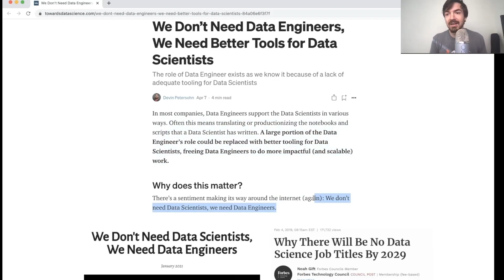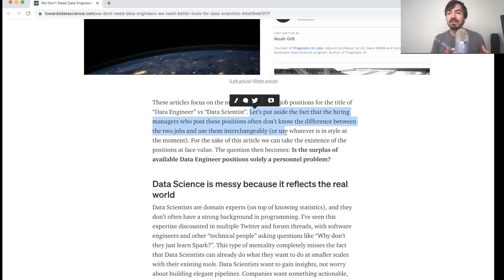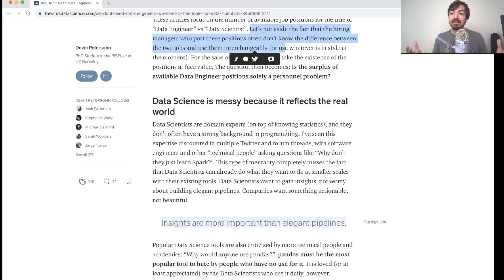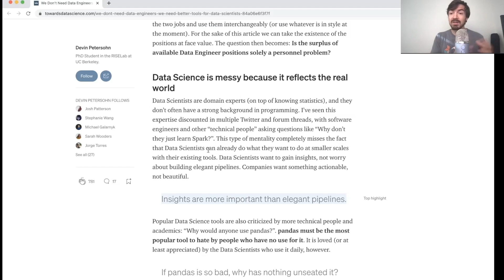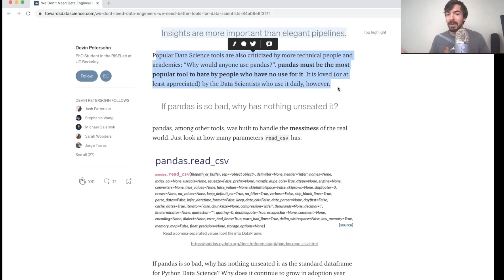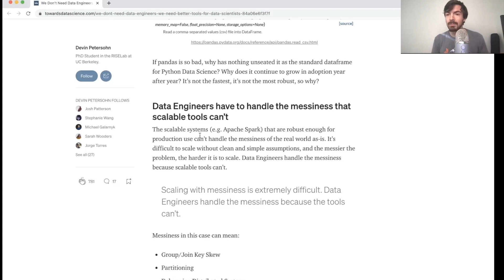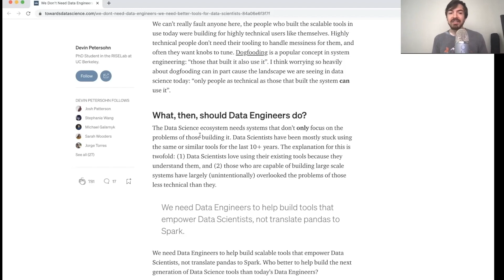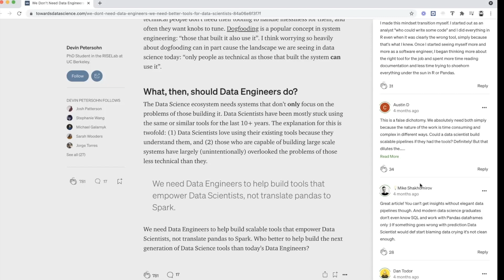We Don't Need Data Engineers, Just Better Tools - A Data Engineer Responds To A Data Scientist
Why do we need data engineers?

We just need better data science tools?

At least, that is according to the author of the piece below.

If you want to learn more about machine learning, check out DataCamps Machine Learining Course

About me:
I  have spent my career focused on all forms of data. I have focused on developing algorithms to detect fraud, reduce patient readmission and redesign insurance provider policy to help reduce the overall cost of healthcare. I have also helped develop analytics for marketing and IT operations in order to optimize limited resources such as employees and budget. I privately consults on data science and engineering problems both solo as well as with a company called Acheron Analytics. I have experience both working hands-on with technical problems as well as helping leadership teams develop strategies to maximize their data.